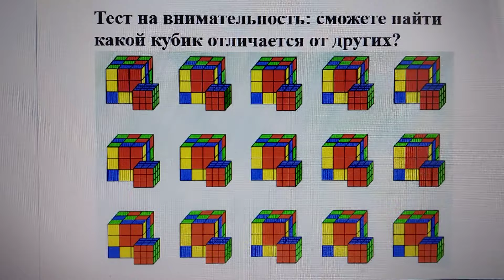Тест на внимательность: сможете найти какой кубик отличается от других?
Друзья, давайте проведем интересный тест на внимательность! На картинке ниже есть несколько одинаковых кубиков, но среди них один кубик отличается. Ваша задача - найти этот уникальный кубик.

🔎 Задача: Найдите и выделите кубик, который отличается от остальных. Внимательность - ваш лучший инструмент!
Теперь, когда вы нашли отличающийся кубик, не забудьте поделиться своим ответом в комментариях. Вы можете вызвать друзей на этот тест и сравнить результаты! 🙌Ответ ниже.